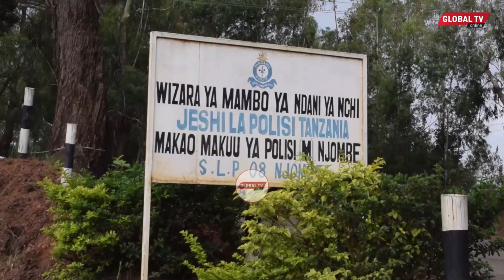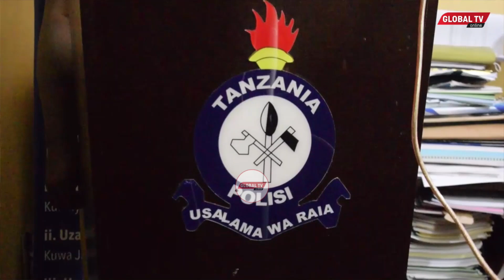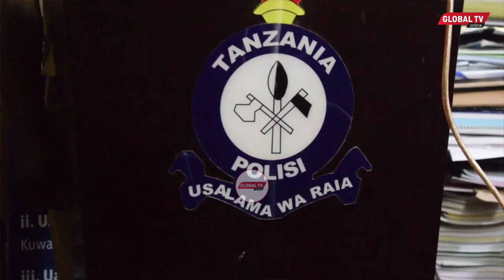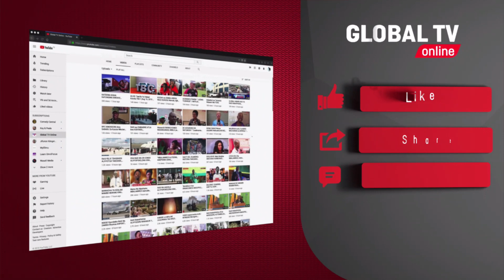MGANGA WA JADI AHUSIKA MAUAJI YA WATU WAWILI, WALIMFUATA KUTAFUTA UTAJIRI, KAMANDA AELEZA..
Watu wawili waliofahamika kwa majina ya Suzana Mtitu (38) na Kassim Kitamkanga (35) wakazi wa mjini Makambako mkoani Njombe wamekutwa wamefariki katika msitu wa Tanwat uliopo mjini Njombe.

Kamanda wa polisi mkoa wa Njombe Hamis Issah amesema watu hao wamekutwa kwenye msitu wa kupandwa wa Tanwat uliopo mjini Njombe huku sababu kubwa mara baada ya uchunguzi ikibainika kuwa ni kutokana na kuuawa na mganga wa jadi aliyetekeleza mauaji hayo baada ya watu hao waliokuwa wateja wake wa utajiri kugundua dawa walizopewa kushindwa kufanya kazi.